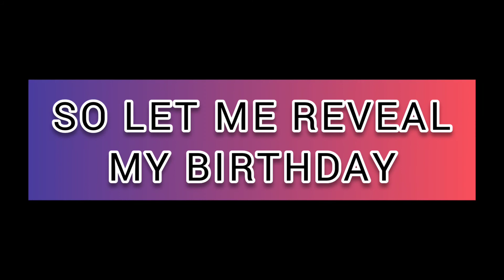BIRTHDATE REVEALED !!!!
MY BIRTHDATE = 6th FEB